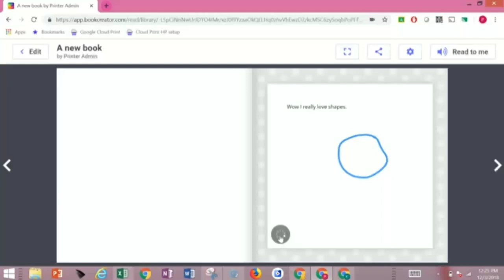January 4, 2022